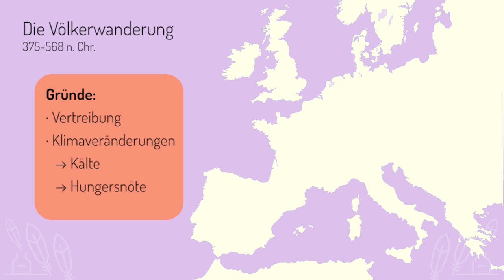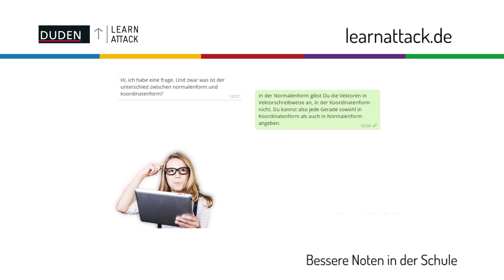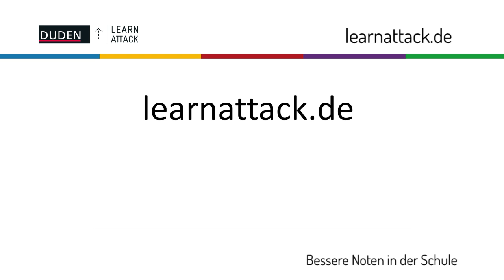Die Völkerwanderung - Das musst du wissen! – Geschichte | Duden Learnattack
Was war die Völkerwanderung und wer wanderte eigentlich wohin dabei? Das erklären wir dir hier! ⬇⬇⬇Mehr Infos und Übungen gibt es in der Beschreibung⬇⬇⬇

Vor einigen Jahrhunderten gab es richtig viel Bewegung in Europa, denn als das römische Reich langsam zu Ende ging begannen viele verschiedene Volksstämme umherzuwandern und nach einem besseren Leben zu suchen. Das nennen wir die Völkerwanderung.

Weitere Videos und Übungen zum Ende des römischen Reiches und der Völkerwanderung, findest du

Mit der Völkerwanderung sind vor allem die Wanderungen der Hunnen und der germanischen Stämme in die Gebiete des römischen Reiches gemeint. Das fand ungefähr zwischen 375 und 568 nach Christus statt.

Zum einen lag das daran, dass sie selbst von anderen Stämmen aus ihrer Heimat vertrieben worden waren.
Zum anderen gab es Klimaschwankungen und Missernten, die zu Kälte und Hunger führten.

Darum wanderten die Menschen meist in Richtung Süden ab.

Die Völkerwanderung begann mit den Hunnen. Die vertrieben 375 nach Christus zunächst die Goten, die am Schwarzen Meer ansässig waren.

Die vertriebenen Goten baten nun um Aufnahme in das Römische Reich. Sie boten den Römern im Gegenzug militärische Hilfe an. Doch die Aufnahme und Integration der Goten funktionierte nicht besonders gut und deswegen kam es zu einer Schlacht, die die Goten gegen die Römer gewannen.

Nun siedelten sich die Goten im Römischen Reich an und das kam Rom letztlich zu Gute, denn 451 kämpften die Westgoten zusammen mit den Römern gemeinsam gegen die Hunnen. Diese Schlacht ist als „Die Schlacht auf den katalaunischen Feldern“ bekannt geworden.

Doch Rom kam einfach nicht zur Ruhe. 455 nach Christus fielen die germanischen Vandalen in Rom ein. Sie kamen von Nordafrika her, eroberten Rom und plünderten es.

Der letzte weströmische Kaiser, Romulus Augustus, wurde dann von dem germanischen Truppenführer, Odoaker, abgesetzt.

Doch seine Macht war nicht sehr lang, weil der ostgotische König Theoderich Krieg gegen Odoaker führte und ihn schließlich umbrachte. Damit war Theoderich Herrscher über Italien.

Die Völkerwanderung endete mit dem germanischen Stamm der Langobarden. Sie kamen 568 nach Christus über die Alpen und eroberten Norditalien.

Zusammengefasst: Die Völkerwanderung begann mit dem Einfall der Hunnen nach Europa um 375, und als Ende gilt die Eroberung Norditaliens durch die Langobarden 568.

Ist immer noch etwas unklar? Kein Problem! Poste deine Frage einfach in den Kommentaren, damit unsere Geschichte-Profis dir weiterhelfen können!

Weitere hilfreiche Erklärungen rund um das Fach Geschichte findest du auf Duden Learnattack!

Wir bieten dir:

• interaktiven Übungen
• Lernvideos
• Klassenarbeiten und dazugehörigen Musterlösungen
• Schritt-für-Schritt-Anleitungen

Registriere dich jetzt kostenlos und bereite dich ohne teure Nachhilfe auf deine nächste Klassenarbeit vor.